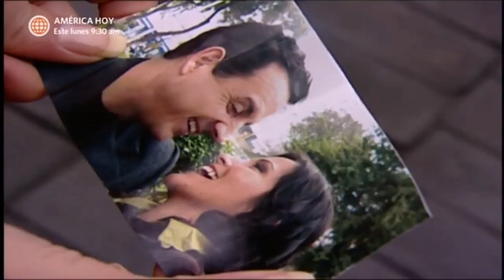Al Fondo hay Sitio: Liliana aceptó regresar a trabajar en la constructora (Capítulo 101)